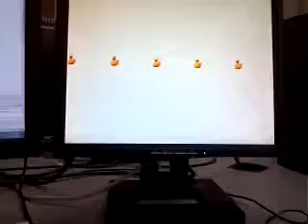Lab 3 : Schatzberg duckgame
This simple game has ducks move across the screen which can then be shot with the crosshair controller with push buttons. The LED shows if the last shot was a hit